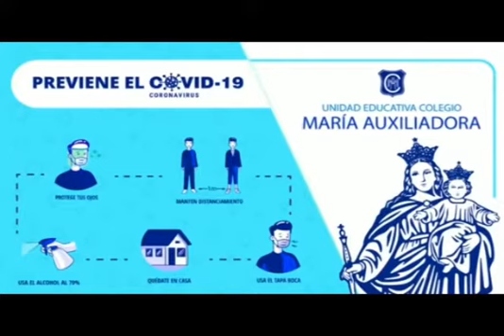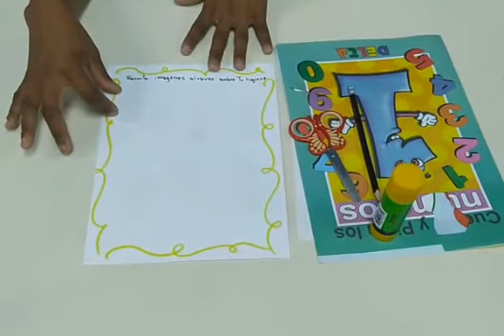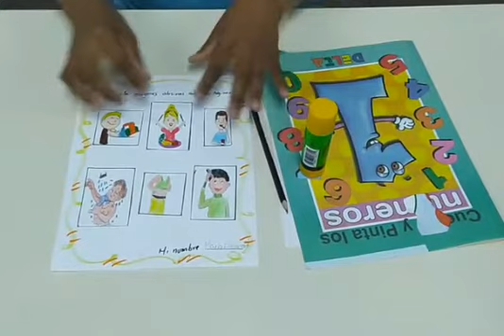Higiene personal 3er nivel "C"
Video de Ceci